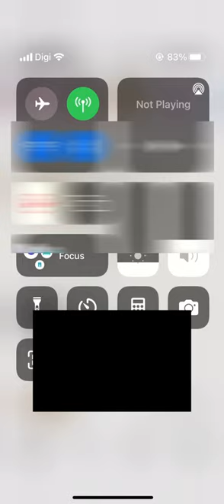How to Insert GIF or custom Picture in Clubhouse new function profile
Hi guys. if you have Clubhouse whether in your android or iPhone, you can try this new function. it was August 2022 update btw.